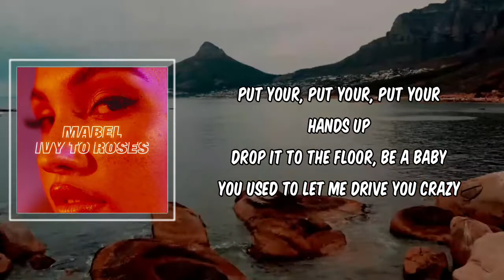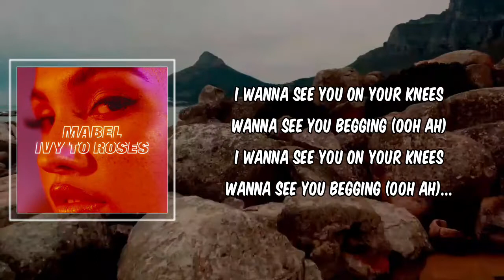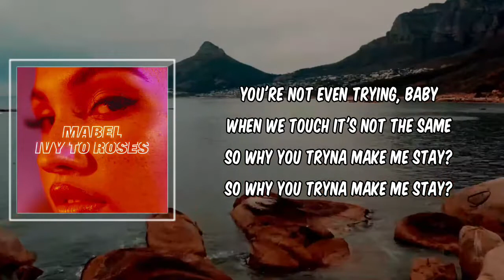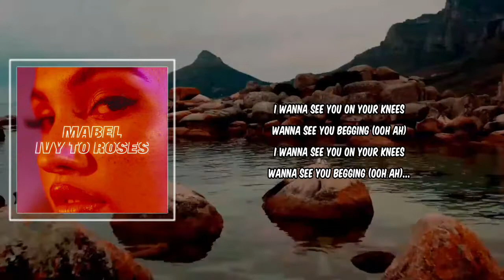Lyric: Begging by Mabel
Begging by Mabel
Album: ivy to roses

Begging Lyrics:

"Begging"

Put your, put your, put your hands up
Drop it to the floor, be a baby
You used to let me drive you crazy
So tell me would you go, tell me would you go, oh, oh
Maybe this is good, but that's not good enough, oh, oh
I blame it on you 'cause

You're not even trying, baby
When we touch it's not the same
So why you tryna make me stay?
You've been self obsessed for months
You couldn't even love me once
But now you tryna make me stay

We were hanging out in the same club
Bodies so busy, always rolling
No sure, now you're ghosting

Do it like you mean it, wanna see you on your knees
I wanna see you on your knees
Wanna see you begging (ooh ah)
Wanna see you begging

Under your skin, bodies rolling, no
No controlling, bodies rolling, no

Now you tryna make me stay
Now you tryna make me stay (ooh woah)